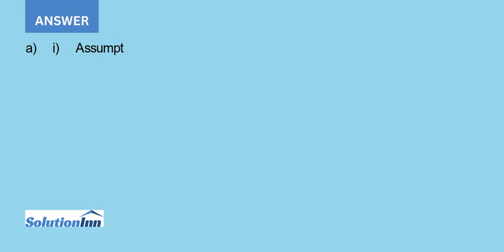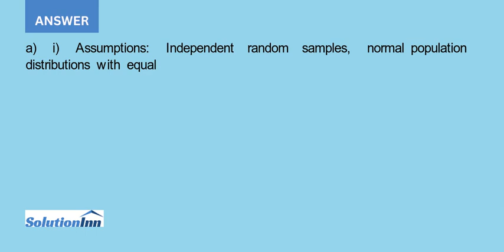The following table shows scores on the first quiz maximum score 10 points for eighth grade stude...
The following table shows scores on the first quiz (maximum score 10 points) for eighth-grade students in an introductory level French course. The instructor grouped the students in the course as follows:Group 1: Never studied foreign language before but have good ...